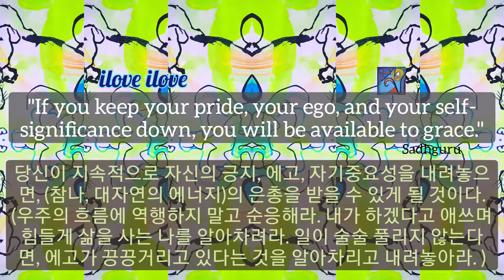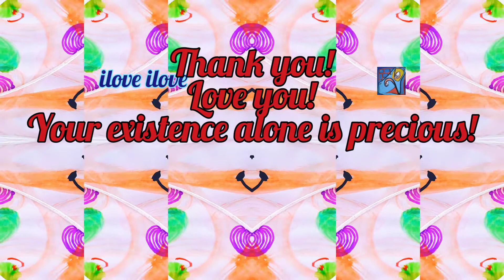1min art meditation: keep your ego down/에고를 내려놓아라